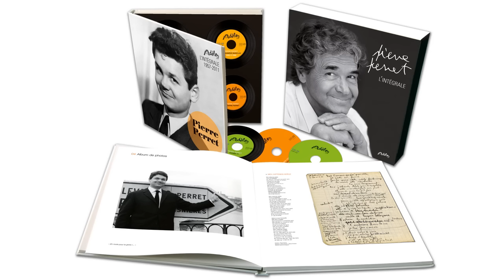Pierre Perret - Mourir du tabac